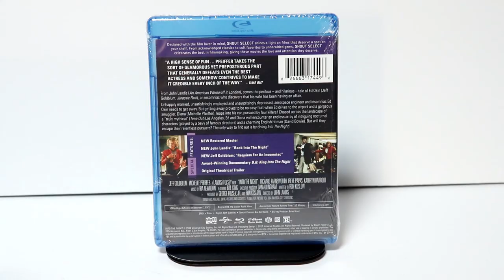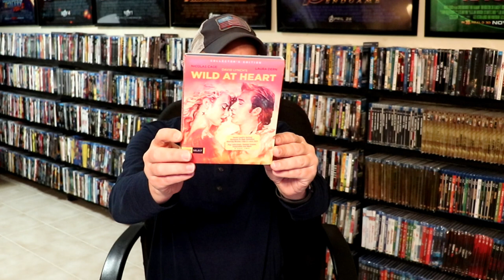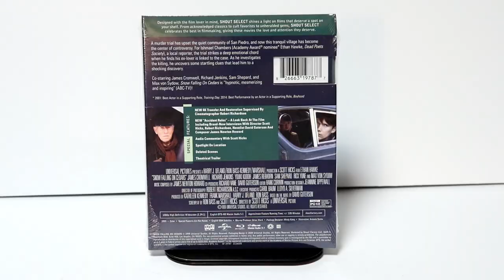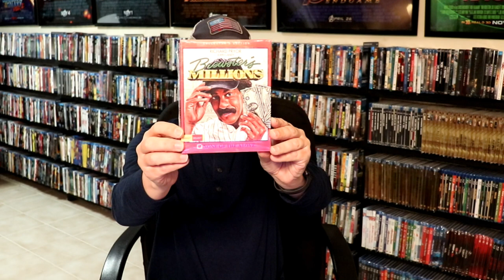Shout Factory/ Shout Select Blu-ray Haul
Check out my Shout Factory/ Shout Select Blu-ray Haul of 15 titles!

These are the bags I use to protect my Steelbooks and Slipcovers: